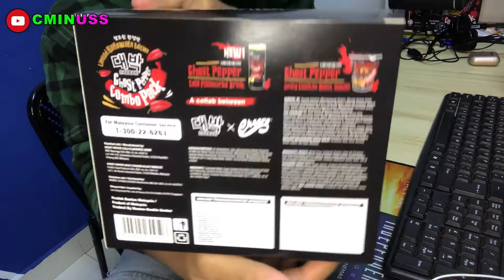ALMOST DIE !! EATING THE NOODLE FROM HELL !!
Hi Guys ! My name is Cminuss and i would like to welcome you to my channel !

I'd like to hear from you too ! If you have any feedback or suggestion, please let me know !